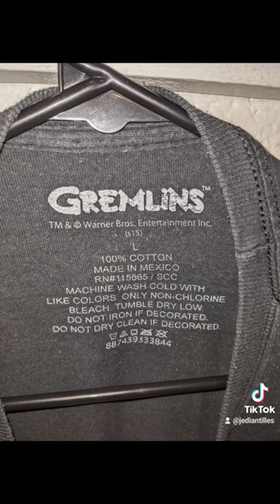Link in profile